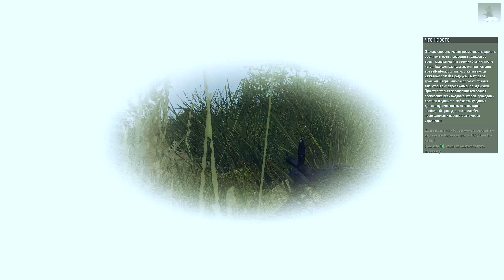Оборона [Arma 3]